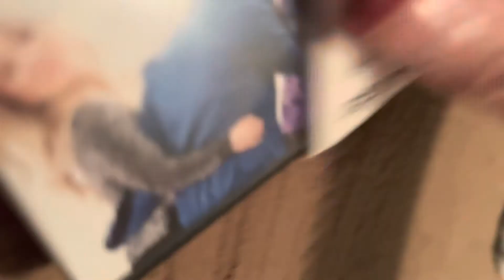The Big Bang Theory The 12th and Final Season DVD Overview (15th Anniversary Edition)